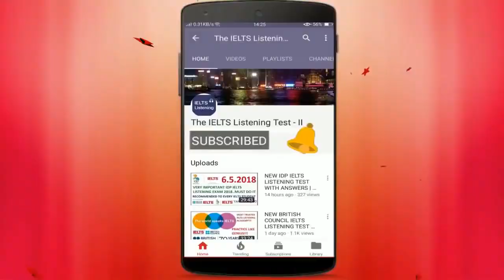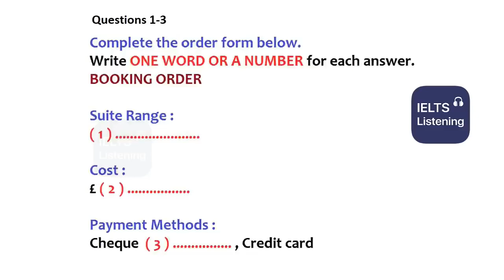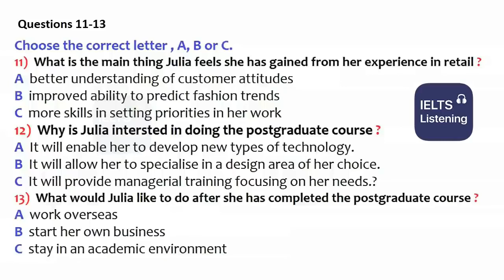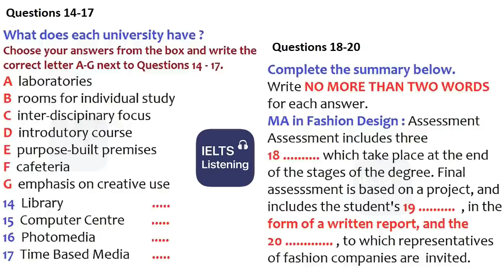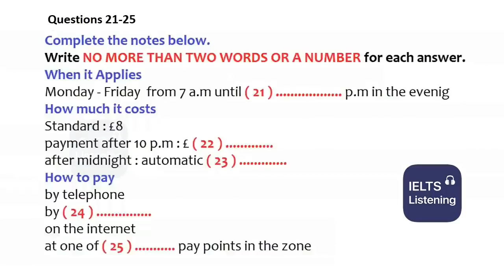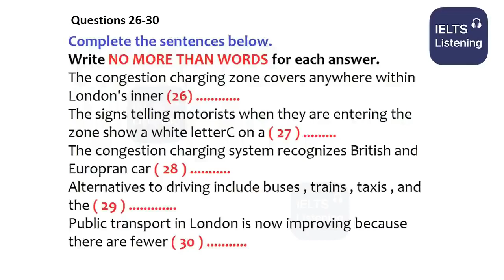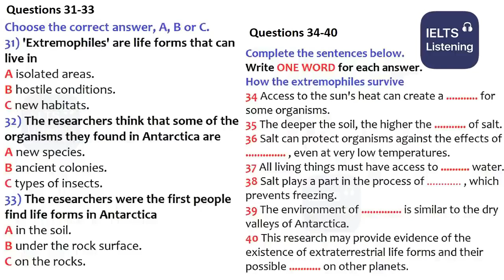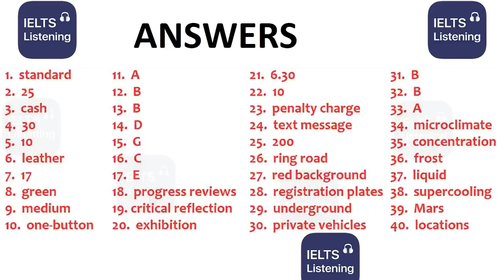💖🤑 NEW BRITISH COUNCIL IELTS LISTENING PRACTICE TEST 2021 WITH ANSWERS - 10.07.2021